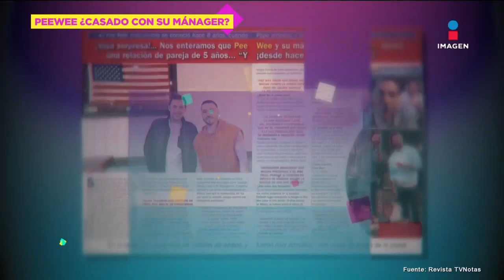¿Casado con su mánager? Pee Wee demandará por difamaciones | De Primera Mano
Después de que una revista aseguró que PeeWee y su mánager, Pepe rueda, tenían años de casados, ahora el representante del cantante lo desmiente y asegura que llevarán este caso a instancias legales.